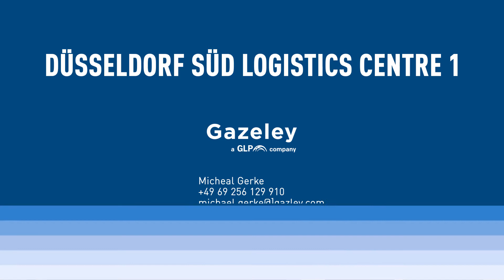Construction de l'entrepôt "Düsseldorf Süd Logistics Centre 1" à Dormagen - Allemagne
Construction de la plateforme logistique Düsseldorf Süd Logistics Centre 1 en Allemagne.  Gazeley a sorti de terre un entrepôt de plus de 26 000 m² en moins de 9 mois.

Présentation de Devisubox :
Time Lapse HD et Suivi de Chantier en Temps Réel réalisés par Devisubox
L’entreprise conçoit, fabrique et installe ses propres boîtiers photo autonomes car 100% sans fil, solaire et 3G. Ces derniers pilotent un appareil photo Nikon Reflex haut de gamme, prenant des centaines de photos professionnelles quotidiennement. Une interface web permet ainsi de consulter l’évolution du chantier au jour le jour.